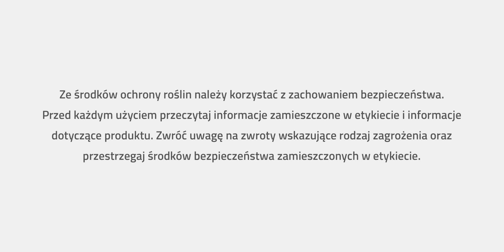Pszenżyto Stelvio na Mazowszu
Zapraszamy na wideo o pszenżycie ozimym STELVIO z Mazowsza, szukasz odpowiedniej odmiany pszenżyta? Skontaktuj się z Doradcami PROCAM.